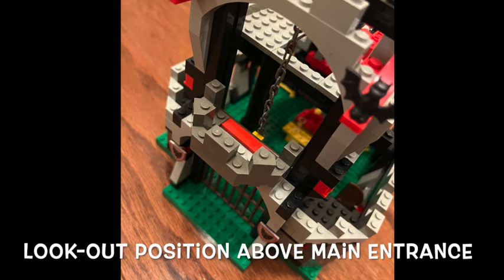Lego: Night Lord's Castle (time-lapse build & stop-motion)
Timelapse build video of Night Lord's Castle. Feature pics and videos show the highlights of this set. Some simple stop motion in included as well. Sounds effects and an improv drum track for audio.